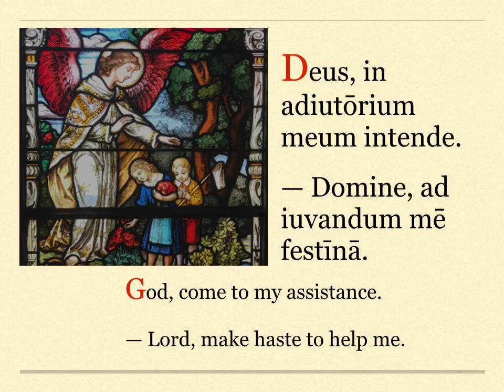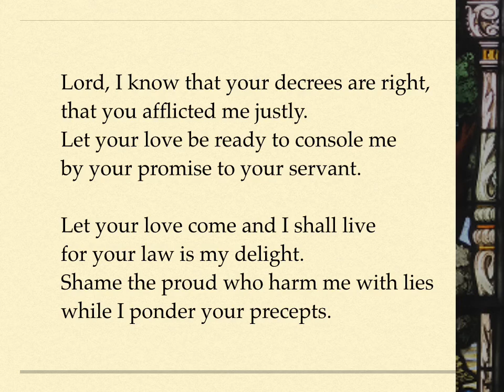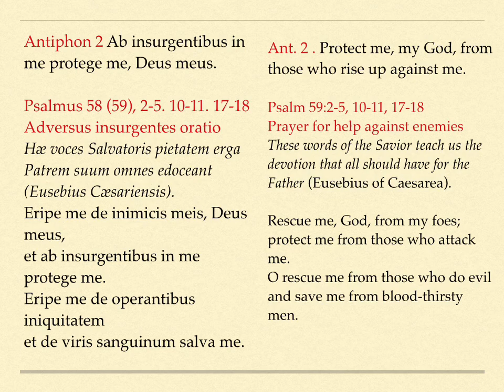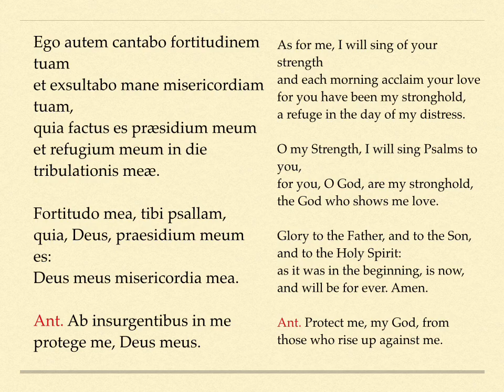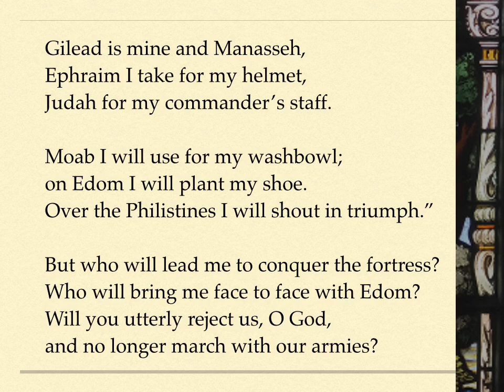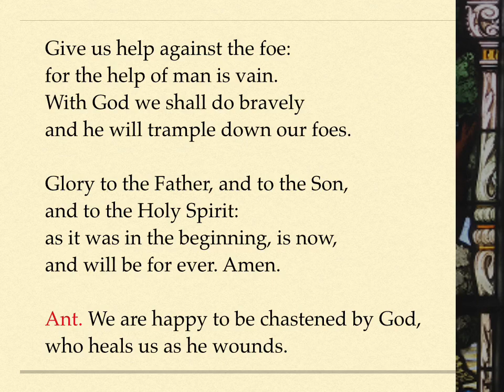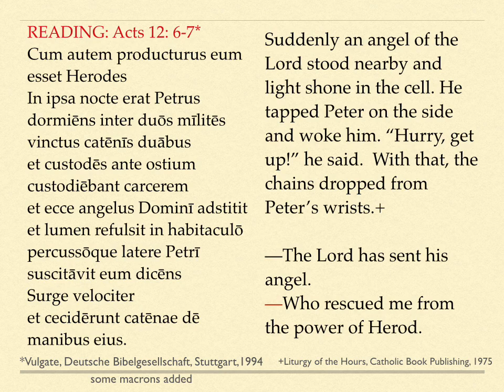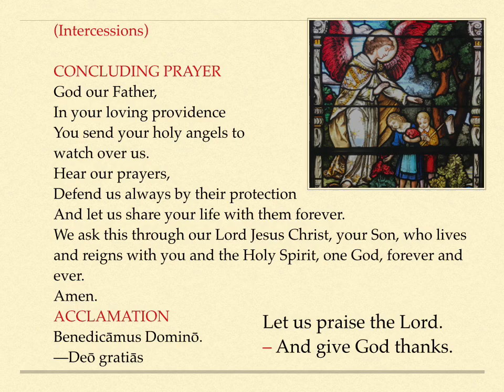Midday prayer, Feast of the Guardian Angels, Latin and English